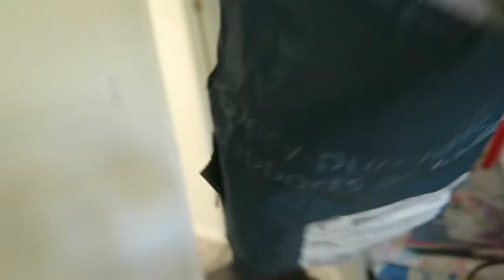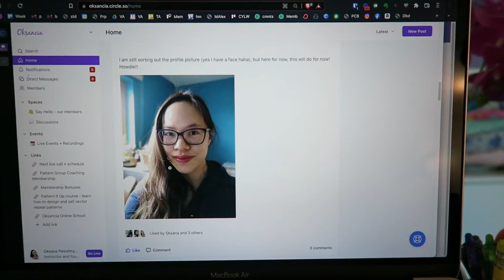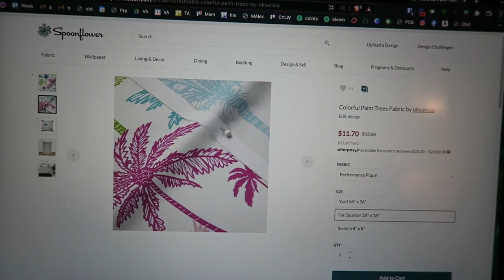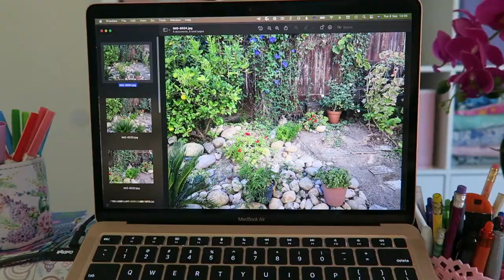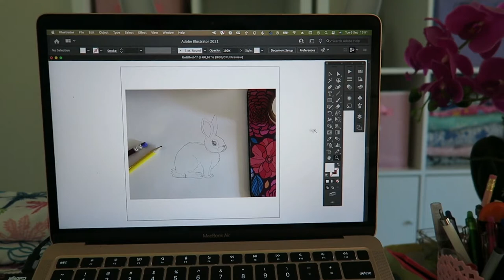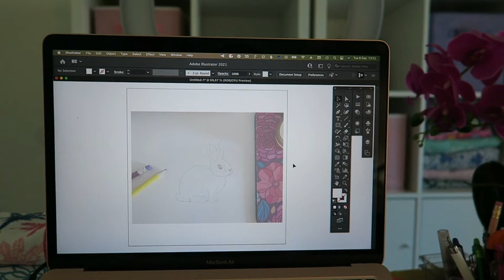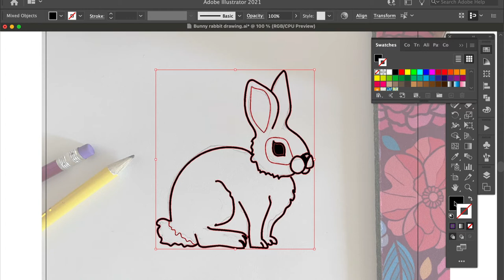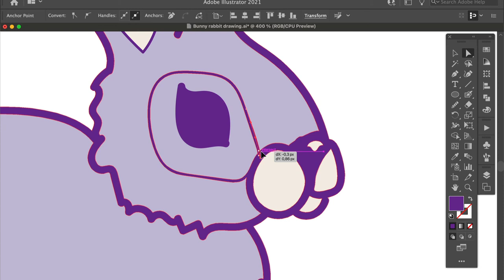Vlog: A day in life of a textile designer and course creator.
Hey there! I am a self-employed textile designer of 15+ years as well as a published author and illustrator and an online course creator and I am taking you with me on a day of me working in my home design studio.

★ Check out my Pattern Group Coaching Membership to study my BONUS Create Your Logo Watermark online course + great bonuses inside of the Membership

I am sharing in this vlog:
The behind-the-scenes look at my design and course creation home studio in San Diego, California.
An unboxing of an exciting Spoonflower package with my fabrics as well as a Spoonflower fabric review.
Recommendations on some of my favorite sketching tools I love to use.
A timelapse of me drawing the first element for my upcoming vector repeat pattern collection - a bunny rabbit in Adobe Illustrator CC.

I hope you get some good tips and inspiration from my vlog of a day in the life of a textile designer and online course creator.

Oksancia
Textile Designer and Creative Educator

ABOUT OKSANCIA AND TEXTILE DESIGN STUDIO AND SCHOOL:

Hi! My name is Oksana. I am an artist, textile designer, and a creative soul. I help entrepreneurs envision and design beautiful products that will wow and connect with their customers. I am also passionate about sharing my experience of running a textile design business with fellow creatives through my videos here on this channel and my online textile design school

Up to this point, I created more than 5000 vector repeat patterns and worked on more than 100 freelance surface pattern design projects and I’m always looking to collaborate with amazing people and businesses to create beautiful and meaningful products for all of us to enjoy.